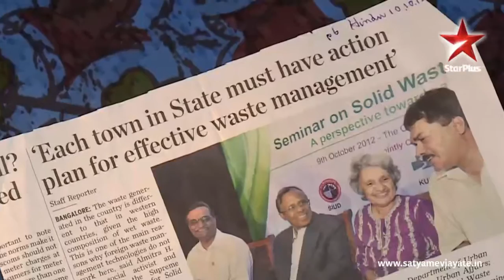Satyamev Jayate Season 2 | Episode 3 | Don't Waste Your Garbage | Waste warrior (Hindi)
In Satyamev Jayate  Season 2 Episode 3 we see the only way forward is to reduce, reuse and recycle